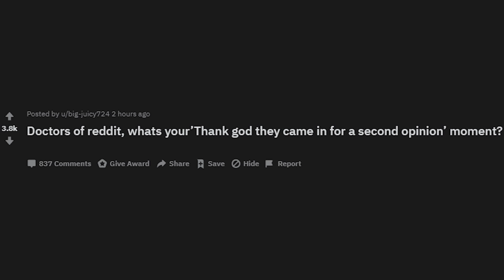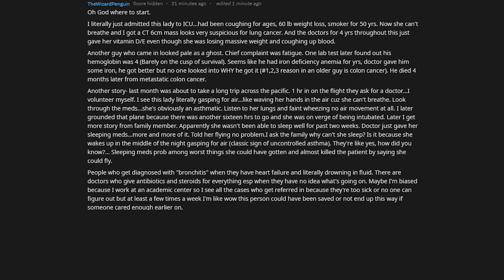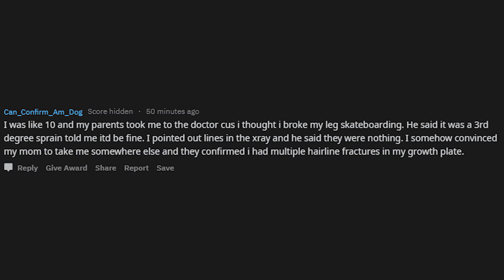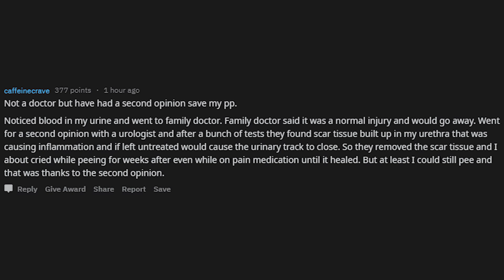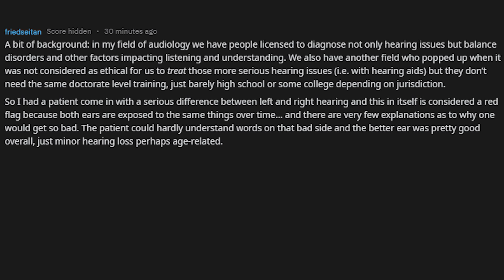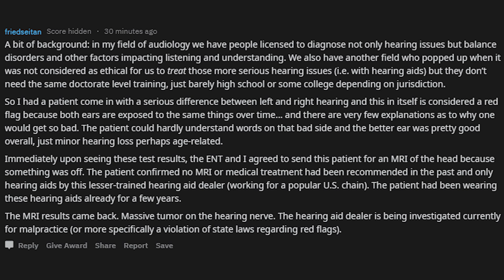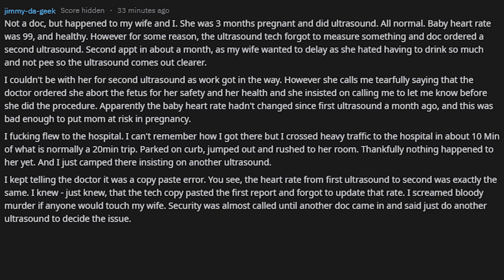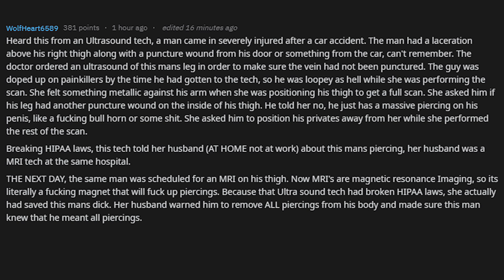Doctors of Reddit, what's your "Thank god they came in for a second opinion" moment? - r/AskReddit